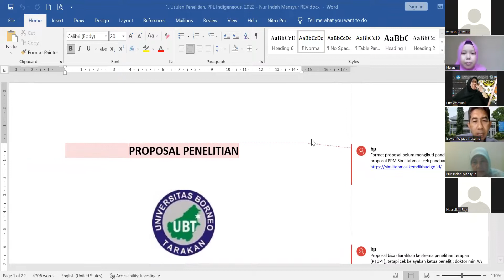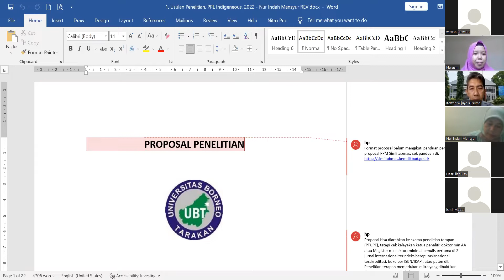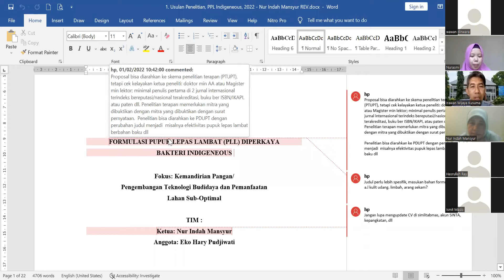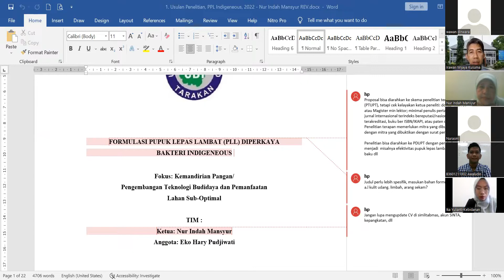PART 1 Coaching Penyusunan Proposal Penelitian dan Pengabdian Simlitabmas Tahun 2022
Lembaga Penelitian dan Pengabdian kepada Masyarakat Universitas Borneo Tarakan Melakukan Kegiatan Coaching Penyusunan Penelitian dan Pengabdian Simlitabmas Tahun 2022